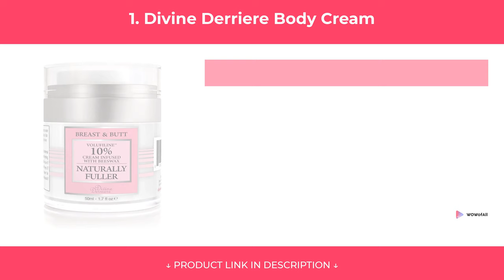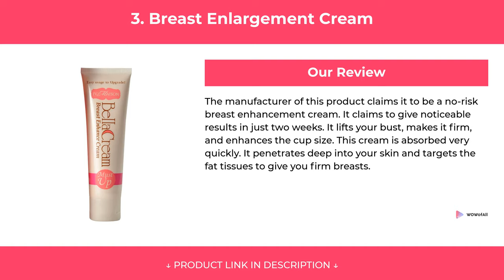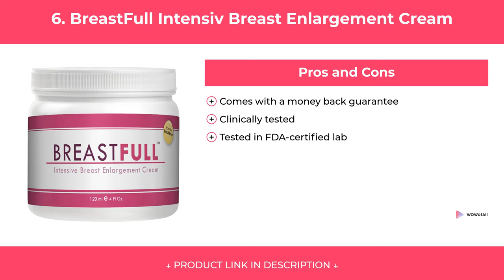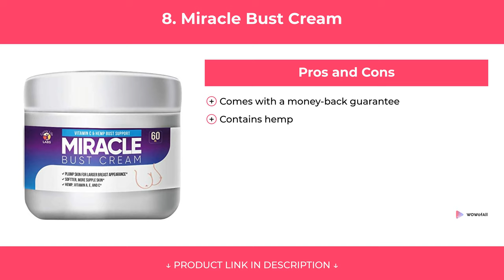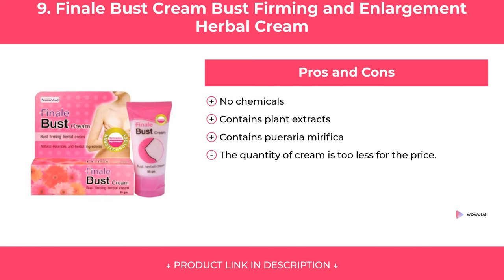9 Best Breast Enlargement Creams In India 2021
9 Best Breast Enlargement Creams In India 2021

We have put up more than 75 hours of research in finding the Best Breast Enlargement Creams In India 2021 . We have checked various reviews & requirements and based on that we have finalized this list of Breast Enlargement Creams . We have also noted price , durability, quality , and many more factors before choosing any specific of Breast Enlargement Cream

1. Divine Derriere Body Cream

2. True Level Breast Plumping Lotion Bust Enlargement Enhancement Cream

3. Breast Enlargement Cream

4. COS Naturals Breast Plumping Lotion

5. Eveline Slim Extreme 4D Bust Enhancing Serum Mezo Push-Up

6. BreastFull Intensiv Breast Enlargement Cream

7. Breast Cream by Diva

8. Miracle Bust Cream

9. Finale Bust Cream Bust Firming and Enlargement Herbal Cream